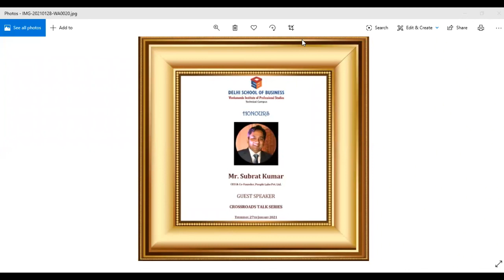CROSSROADS TALK SERIES POST PLACEMENTS OPPORTUNITIES & CHALLENGES